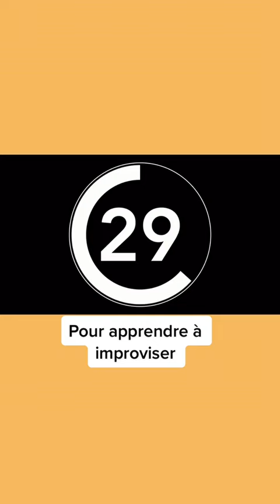Challenge improvisation prise de parole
👉👉👉Table des matières de mon livre "Organisez et donnez une conférence qui fait vendre"